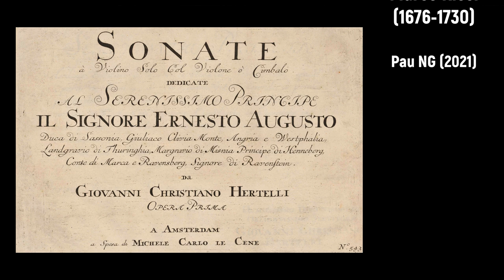Johann Christian Hertel (1697-1754) - Sonata a violino (1727)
Composer: Johann Christian Hertel (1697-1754)
Work: Sonata (II) a violino, Op.1 (1727)
Performers: RаcheI Hаrris (violine); Melаnie Bеck (violoncello); Andrea C. Bаur (theorbe und arciliuto); Jennifеr Hаrris (cembalo)

Painting: Marco Ricci (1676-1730) - Venetian Capriccio with a Body Being Exhumed

Johann Christian (Giovanni Christiano) Hertel [Hertelli]
(Oettingen, 25 June 1697 - Neustrelitz, October 1754)

German viol player, violinist and composer, son of Jakob Christian Hertel (c.1667- c.1726). He studied theology at Halle University (1716) and came into contact with the musician Johann Kuhnau in Leipzig. After studying the viol with Ernst Christian Hesse in Darmstadt (1717), he was hired in 1718 as a viol player in Duke Johann Wilhelm’s court orchestra in Eisenach. Throughout his career he made concert tours in Germany and Holland, including a visit to J.S. Bach in Leipzig in 1726. He was Konzertmeister and director of music in Eisenach from 1733 until the dissolution of the Hofkapelle in 1741. On Franz Benda’s recommendation he came to the Mecklenburg-Strelitz court as Konzertmeister, but there, as in Eisenach, the Kapelle was dissolved (in 1752), and he retired. Hertel was one of the best viol players of his time and a prolific composer of instrumental music, although much of it is lost. While at Eisenach he pursued the French style, but during his time at Neustrelitz he adopted the more eclectic taste of the Berlin school. Apart from six published sonatas for violin and viol or harpsichord (op.1, 1727) his only extant compositions are in manuscript. These include two overtures, eight orchestral suites, 22 symphonies, eight violin concertos, one trio for flute, violin and basso continuo, one sonata for flute, viol and harpsichord, one overture and 11 sonatas for flute and basso continuo, one trio for flute, violin, cello, and harpsichord, and one suite for harpsichord. Four overtures in Darmstadt are lost.